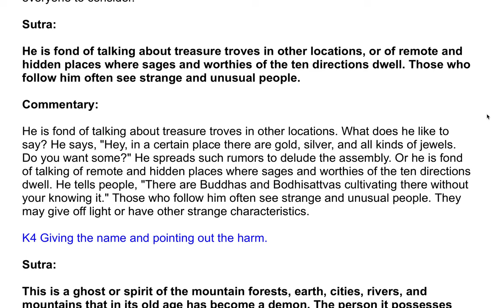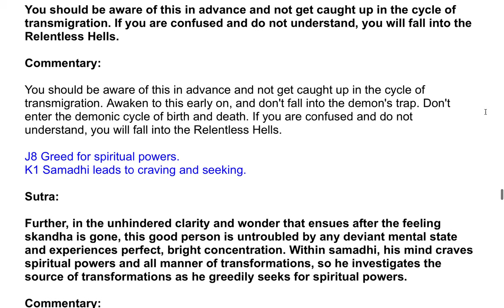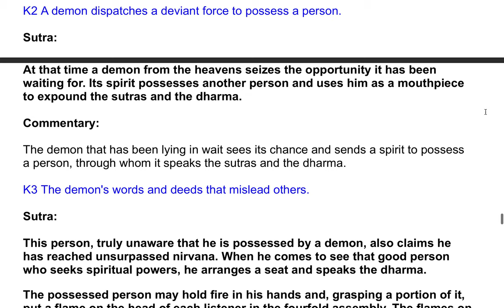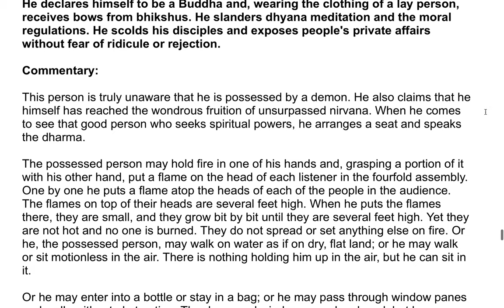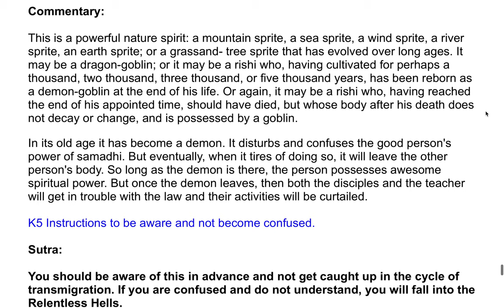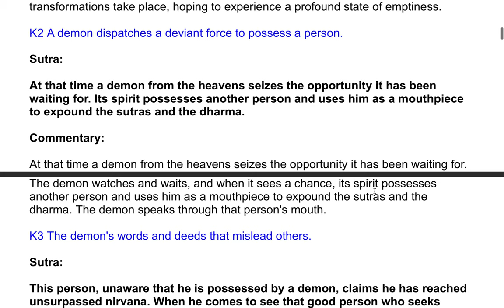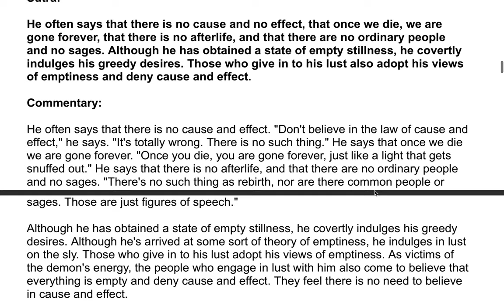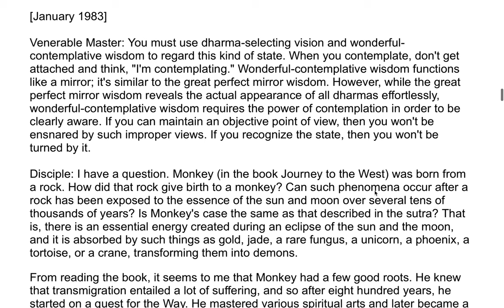The Shurangama Sutra| A Commentary by the Venerable Master Hsuan Hua 186